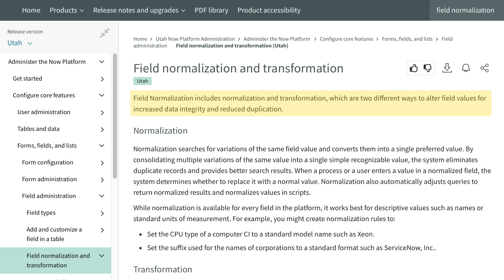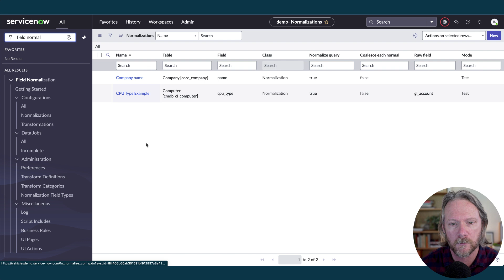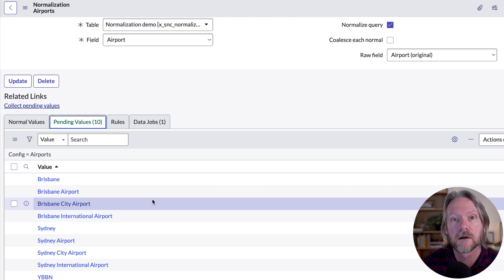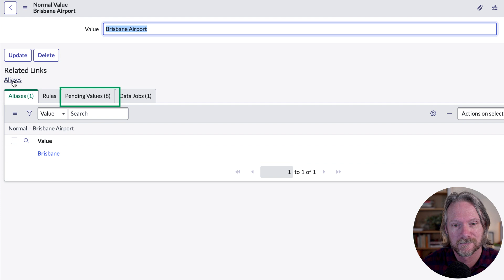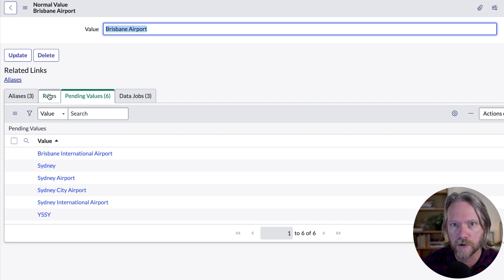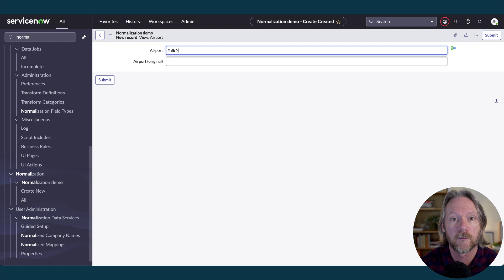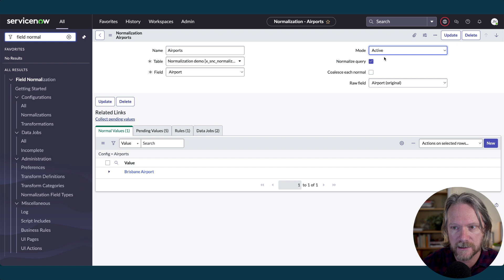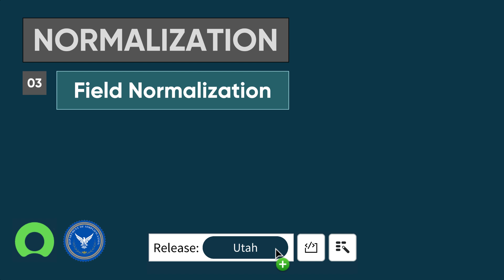Normalization – Part 3 – Field Normalization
Field Normalization is ServiceNow platform feature that allows you to normalize many kinds of fields. It is often used in the CMDB for normalizing names of manufacturers, products, and other fields, but you can normalize many other fields as well. In this video we normalize airport names, showing how Brisbane International Airport, Brisbane City Aiport, YBBN, and other values can be normalized/reconciled to Brisbane Airport.

But wait, there's more! Normalization can also affect your table queries, so a query using an alias/variant can automatically be interpreted as a query for the normal value you have. Amazing!

Timecodes
0:00 Intro
1:49 Activate plugin
2:16 The Field Normalization application and demo data
3:01 Creating a Normalization record for airport names
6:21 Specifying the normal value
7:33 Specifying aliases (variants)
9:53 Specifying a rule
12:37 Testing – new records
13:39 Running data jobs to normalize pre-existing values
16:22 'Normalized' queries!!
17:53 Conclusion